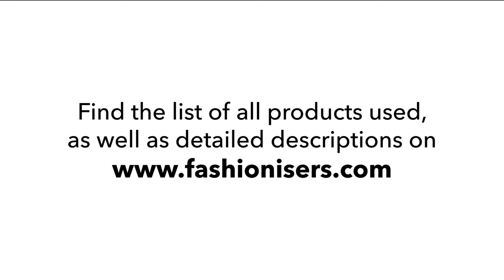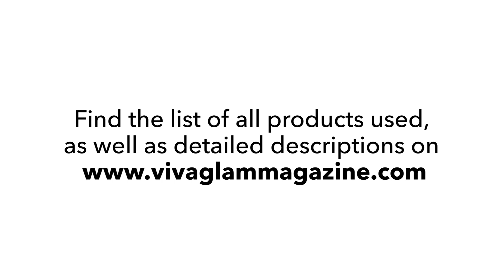Makeup Tutorial Inspired by Victoria’s Secret Angel Erin Heatherton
With the Victoria’s Secret Fashion Show taking over the television screens of millions last night, we thought it would be the perfect time to do a Victoria’s Secret makeup tutorial. This tutorial is inspired by a VS Angel that we miss seeing on their runway: Erin Heatherton. Erin was a prominent face at Victoria’s Secret for five years before leaving in 2013 while dealing with body image issues after being told that she needed to lose weight. We understand her reasons for leaving, but we definitely missed seeing her face on the runway.